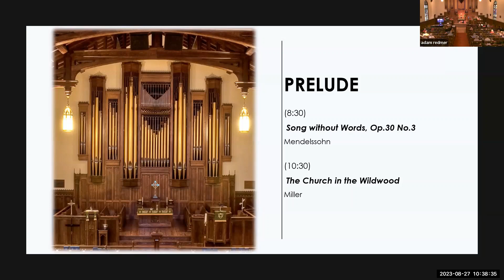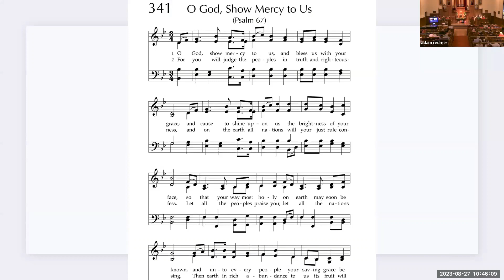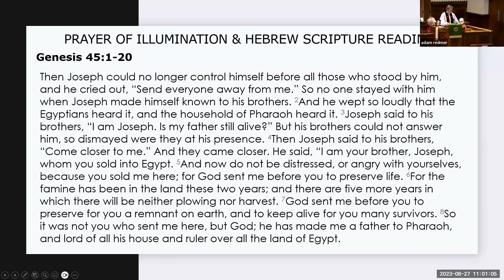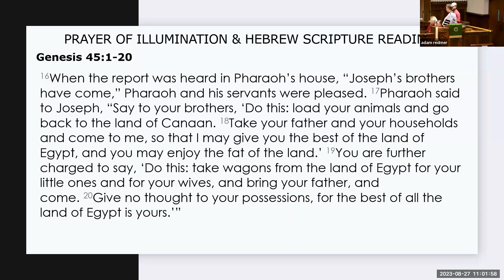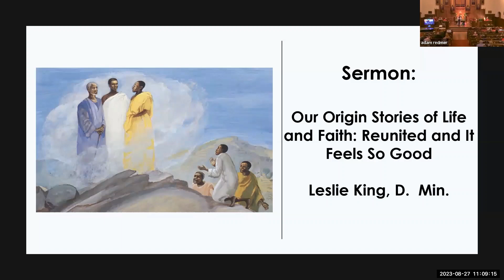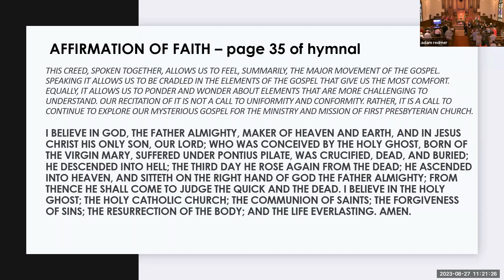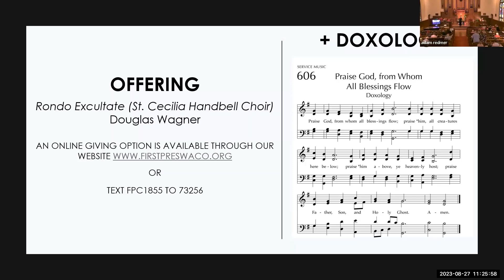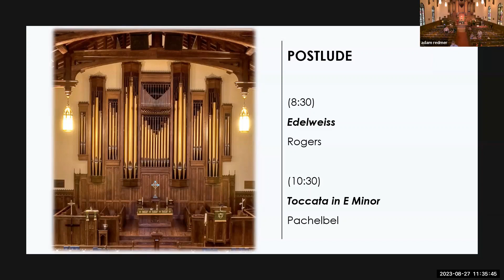Sunday Worship August 27, 2023